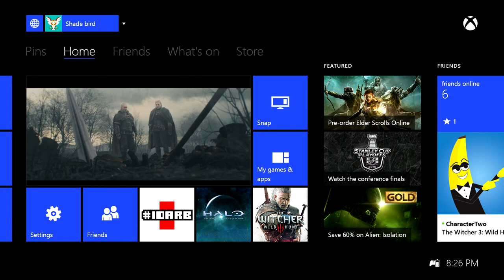HD Remasters & Seasons Passes: Are They Good?!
AFG Podcast #1

We introduce ourselves and discuss the merits to releasing HD Remasters as well as the trend of video game Seasons Passes and DLCs.

The Witcher 3 footage is user generated, thank you CD Projekt Red for this exceptional game!